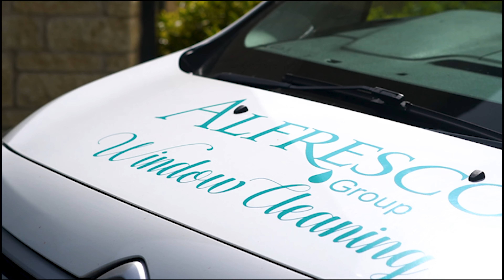Window Cleaning At Alfresco!!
We don't only do roof cleans and stone work, we also clean your windows!! Find out how we do it here at Alfresco.